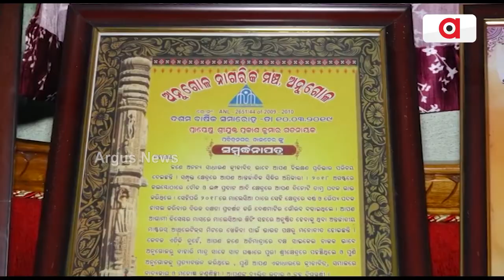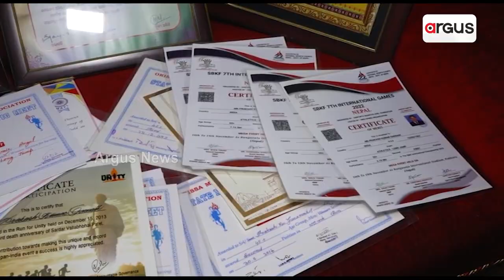52 Medals At 57, Meet Prakash Garnaik From Angul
52 Medals At 57, Meet Prakash Garnaik From Angul.